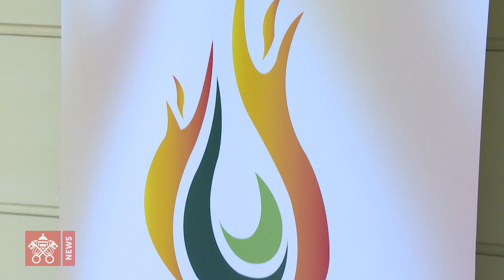Popiežius: ekologinė krizė kelia grėsmę žmonijos ateičiai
Penktadienį popiežius Pranciškus susitiko su keleto didžiųjų pasaulinių naftos bendrovių vadovais ir atstovais, dalyvavusiais Tarnavimo integraliai žmogaus pažangai dikasterijos surengtame susitikime: „Perėjimas prie atsinaujinančiųjų energijos šaltinių ir rūpinimasis mūsų bendrais namais“. Žmonija yra pasiekusi kritinį momentą, sakė popiežius. Ekologijos krizė ir ypač klimato kaita kelia grėsmę visos žmonijos šeimos ateičiai.

„Yra rimtas pavojus, kad būsimosios kartos iš mūsų paveldės suniokotą pasaulį. Mūsų vaikai ir vaikaičiai neturi mokėti mūsų kartos neatsakingumo kainos. […] Turime vis mažiau laiko. Negalima nei laukti, kad kiti žengtų pirmą žingsnį, nei skirti prioritetų trumpalaikei ekonominei naudai. Klimato krizė reikalauja ryžtingų sprendimų čia ir dabar.“